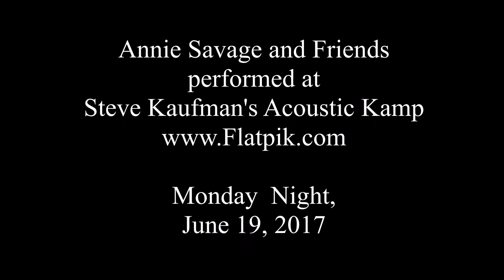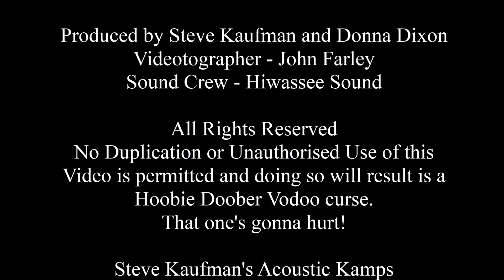Annie Savage June 19 2017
Annie Savage and Friends performed at Steve Kaufman's Acoustic Kamps
Bluegrass Week - June 19, 2017

Join us next year.